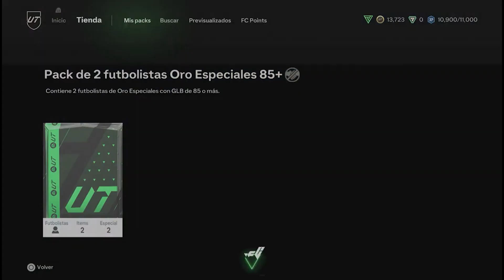OMG! PACKED MALDINI, MBAPPE, TOTW SALAH - OPENING 100x ELITE STARTER (STORE) PACKS | EAFC 24 • #08 🔥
OMG! PACKED MALDINI, MBAPPE, TOTW SALAH, RONALDINHO, 4x NIKE VAN DIJK, MESSI, SAM KERR, LEWANDOWSKI, DE BRUYNE, EUSEBIO, OSIMHEN, BELLINGHAM, RAPHINHA - OPENING 100x ELITE STARTER (275k) & ESSENTIALS STARTER (STORE) PACKS | EAFC 24 • #08 🔥

Welcome To Funz Gaming.  In This Episode Of EAFC 24 - PACKS, Opened 100x ELITE STARTER (275k) & ESSENTIALS STARTER (STORE) PACKS and Got insane Players including MALDINI, MBAPPE, RONALDINHO, TOTW SALAH, EUSEBIO, 4x NIKE VAN DIJK, MESSI, OSIMHEN, DE BRUYNE, LEWANDOWSKI, SAM KERR, BELLINGHAM, CHIESA, KARCHAOUI, DYBALA, RAFINHA, MUSIALA and tons of other insane players🔥 :)

Hope You Like The "New Beginning" :)